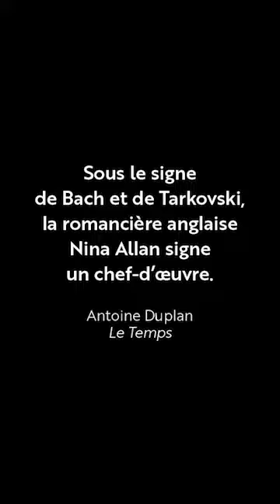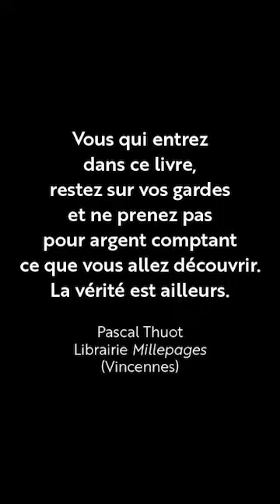NINA ALLAN PARLE DE "CONQUEST" - BANDE ANNONCE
Nina Allan parle de « Conquest », son nouveau roman. L’interview complète (12:14) est disponible sur cette même chaîne.
« Conquest » a été traduit par Bernard Sigaud. Couverture du roman : Thierry Dubreil. Réalisation : Tatjana Jankovic.